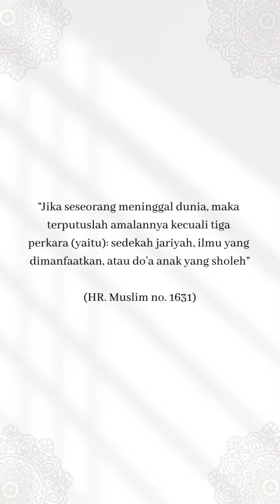Terimakasih orang baik ❤️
Doan & Tahlil 100 Hari Alm. Bapak H. Deddy Wiyardi Hadiatmo
“Sesungguhnya kamu milik Allah dan kepada-Nya lah kami kembali. Dan sesungguhnya kepada Tuhan kami kembali. Ya Allah, tuliskan-lah ia di sisi-Mu termasuk golongan orang-orang yang baik. Jadikan-ah catatannya di illiyyin. Ganti-lah ia di keluarganya dari orang-orang yang meninggalkan. Jangan-lah Engkau haramkan bagi kami pahalanya dan janganlah Engkau beri fitnah kepada kami sesudahnya.”